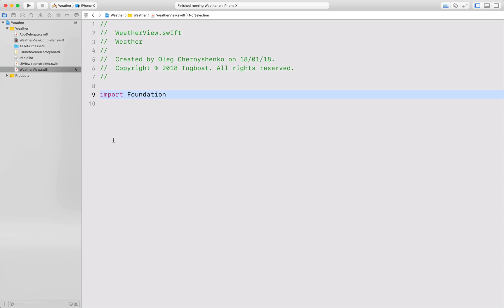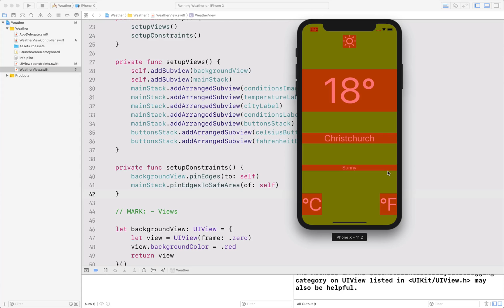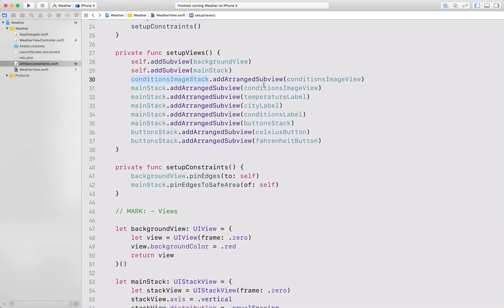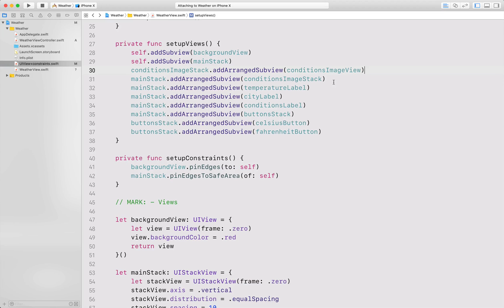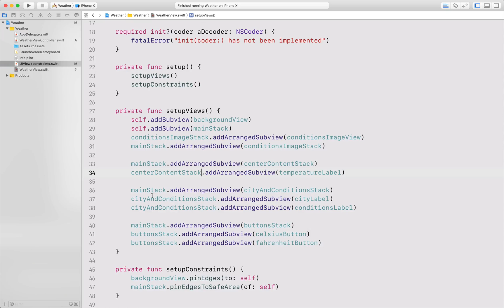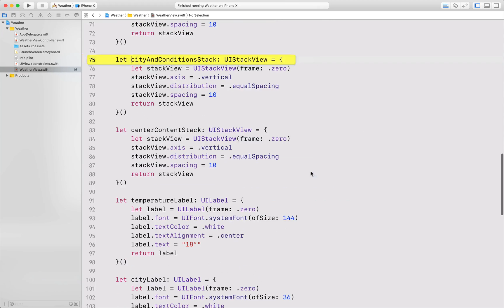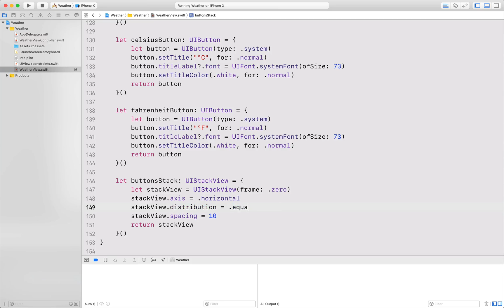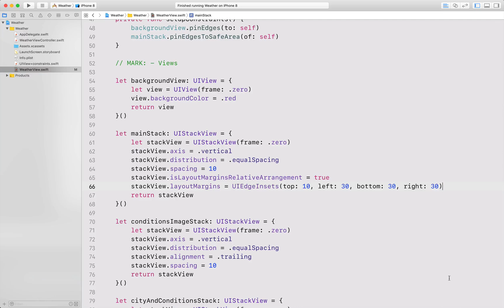UIStackView and Auto Layout in code with Swift 4 (Weather App #3)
It is the third part of the series where I building a simple iOS weather application from scratch.
In this video, I am making the layout of the elements closer to the initial design. The main tools are UIStackViews and a few Auto Layout techniques.

Swift version: Swift 4